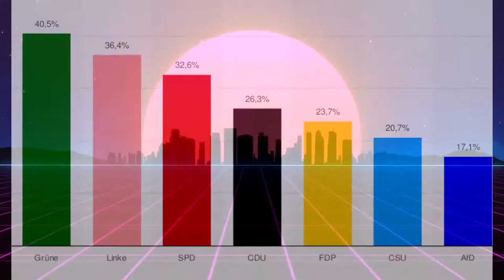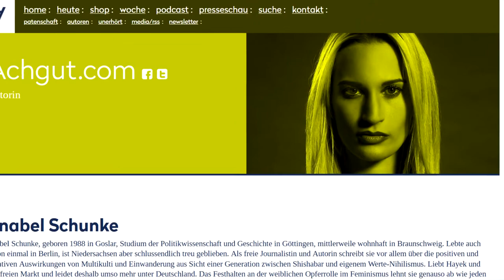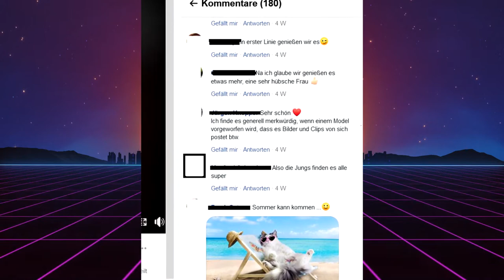Die Anabel-Schunke-isierung Deutschlands [Krautzone Re-Upload]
Outtro song: EA Muzik - Reset